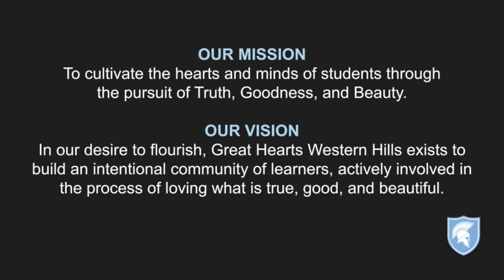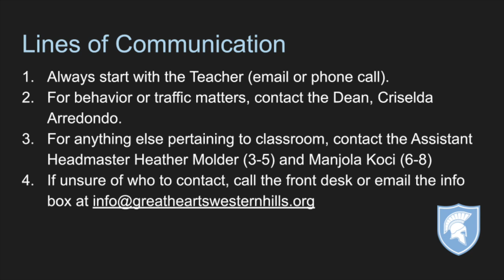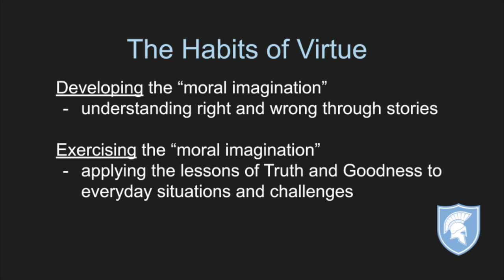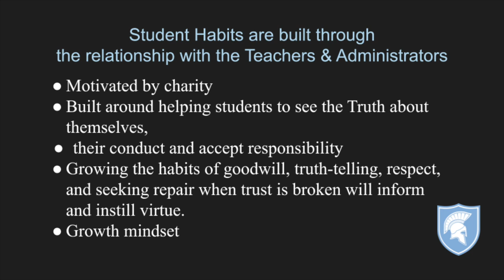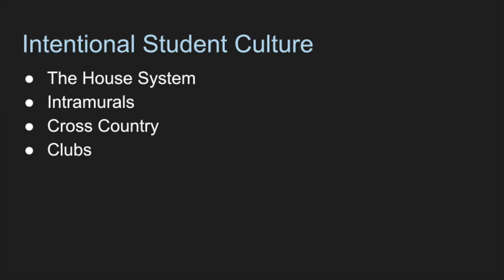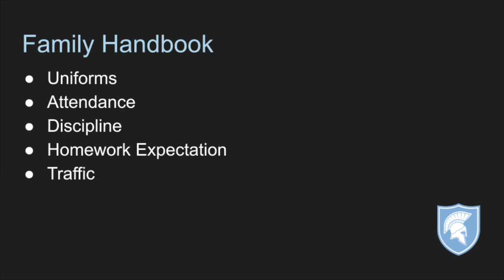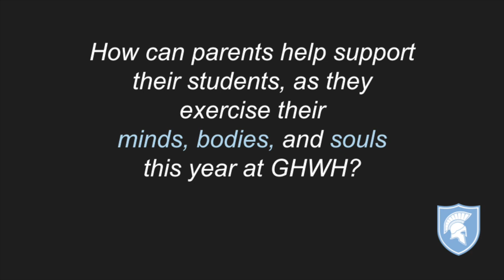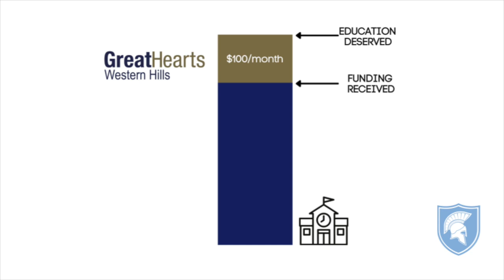GHWH Upper School Parent Summit